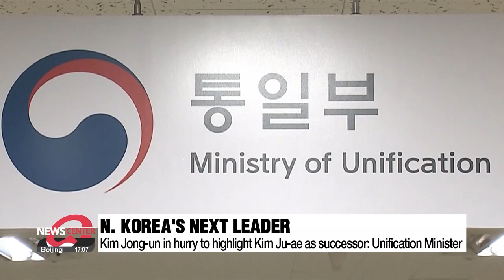S. Korea's Unification Ministry opens possibility that Kim Ju-ae could succeed Kim Jong-un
우리 정부 첫 인정 "김주애 세습 조기 등판 가능성" 당국자도 언급

Moving on.
South Korea's Unification Ministry sees frequent public appearances of North Korean leader Kim Jong-un's young daughter, Kim Ju-ae as an indication that she may well be next in line to rule the regime.
This assessment is the first to be publicly discussed by the government here.

The South Korean government is beginning to recognize Kim Jong-un's daughter, Kim Ju-ae, as his most likely successor.
Speaking to reporters on Wednesday, South Korea's Unification Minister Kim Yung-ho said, that the North Korean leader appears to be in a hurry to put some of the spotlight on his daughter, indicating that he's trying to demonstrate his will for succession amid difficulties faced by the North.
The minister's assessment comes amid growing speculation that Kim Ju-ae's frequent public appearances indicate that she may well be next in line.

Last week, Kim Ju-ae was spotted at North Korea's Air Force Command with her father.

North Korea unveiled a very rare photo showing Kim Ju-ae standing IN FRONT of the North Korean leader, revealing the growing importance of her status.

Another official from the Unification Ministry also said that Kim Ju-ae could be the next leader.
They pointed out the fact that out of the 19 public appearances she made, 16 were during military occasions,.. where military commanders were spotted saluting Kim Ju-ae.
Moreover, North Korea created the position of a "first secretary” two years ago, which was widely anticipated as a role to groom a potential successor to Kim.
The position remains vacant to this day.

Kim Ju-ae is still young, however.
Unlike his daughter, Kim Jong-un had a very limited amount of time to prepare for the succession after the death of his father Kim Jong-il.

"The reason behind Kim Ju-ae's early appearance is perhaps in order to preserve the so-called "Baekdu bloodline" and to establish a hereditary succession system."

However, the expert says it is still unclear whether a woman can become North Korea's supreme leader, as the regime still remains a Confucian, patriarchal society.
He added that having Kim Ju-ae nominated as a successor could lead to a possible power struggle between her and her father, suggesting that more analysis is needed before reaching a conclusion.

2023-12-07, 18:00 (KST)